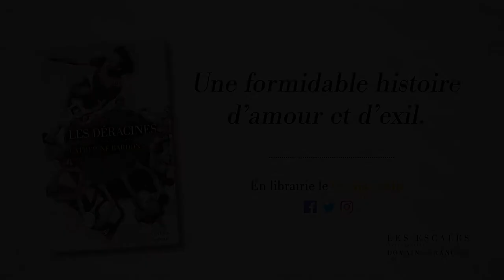Bande-annonce : Les Déracinés, de Catherine Bardon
Des cafés viennois des années trente aux plages des Caraïbes, découvrez une formidable histoire d'amour et d'exil, et le destin exceptionnel d'Almah et de Wilhelm.
Vienne, 1932. Au milieu du joyeux tumulte des cafés, Wilhelm, journaliste, rencontre Almah, libre et radieuse. Mais la montée de l’antisémitisme vient assombrir leur idylle. Au bout de quelques années, ils n’auront plus le choix ; les voilà condamnés à l’exil. Commence alors une longue errance de pays en pays, d’illusions en désillusions. Jusqu’à ce qu’on leur fasse une proposition inattendue : fonder une colonie en République dominicaine. En effet, le dictateur local a offert cent mille visas à des Juifs venus du Reich.
Là, au milieu de la jungle brûlante, tout est à construire : leur ville, leur vie.

Fondée sur des faits réels, cette fresque au souffle admirable révèle un pan méconnu de notre histoire. Elle dépeint le sort des êtres pris dans les turbulences du temps, la perte des rêves de jeunesse, la douleur de l’exil et la quête des racines.